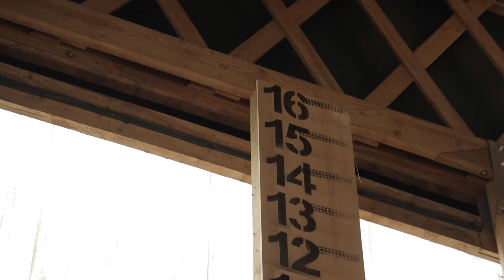High Air Contest @ Red Bull FEATURED | Ride UK BMX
Going big BIG B I I I I G at redbullfeatured – a pilot contest in a new format.

Riders:
Kaine Mitchell
Ash Finlay
Kieran Reilly
Jack Watts
Shaun Gornall
Sasha Pardoe
Callum Rafferty
Tom Justice
James Jones

Video: Martin Grainger